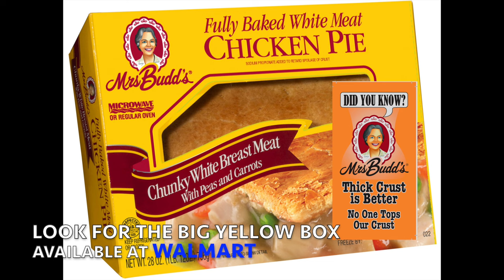Mrs. Budd's Chicken Pies No One Tops Our Crust!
Mrs. Budd's fresh chicken pot pies are a great addition to your grocery list!  If you are wondering if there is any prepared food in the grocery store worth buying, this is it.  Our chicken pot pies are made with chunky white meat chicken, sweet peas and carrots - all topped with our thick crust made in our bakery that soaks up the delicious gravy.  Our video introduces you to Mrs. Budd's and hope you give us a try.  Find us at Walmart in the deli department.  Look for the big yellow box.  Mrs. Budd's chicken pies,  made in New Hampshire for 75 years!